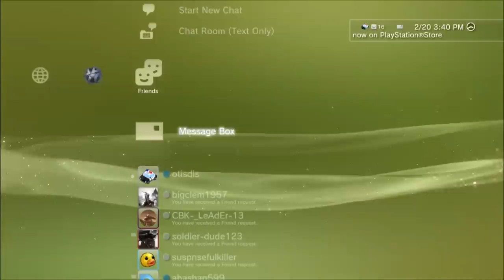PlayStation Is Giving Out Free Money, PSN 2/19/13 - 3/5/13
Check your messages if your a ps3 user. Its from PSN. The code is only good until 3/5/13 so make sure u add it to your account by then